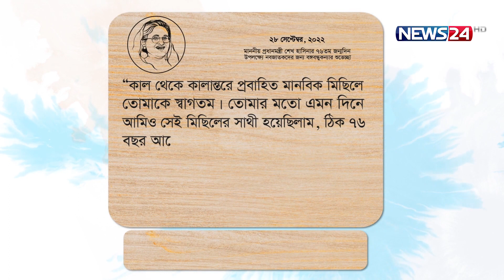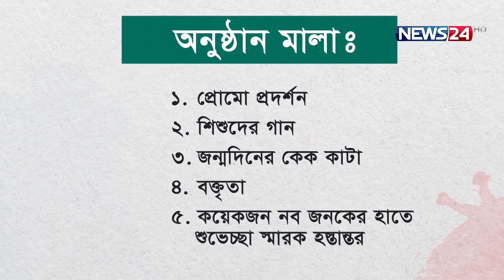মাননীয় প্রধানমন্ত্রী শেখ হাসিনার ৭৬ তম জন্মদিন আজ | News24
স্বেচ্ছাসেবক লীগ শেখ হাসিনার জন্মদিন উপলক্ষ্যে একটি অডিও ভিডিও প্রকাশ করেছে। তারা জন্মদিন পালনের কর্মসুচী হিসাবে এই এভিটি প্রকাশ করে।

Our other YouTube channels :
News24 Official Address:
NEWS24
371/A
Bashundhara Road
Block – D
Bashundhara Residential Area
Dhaka - 1229